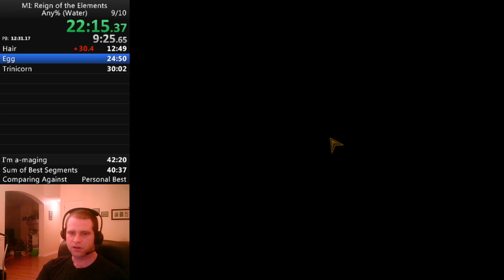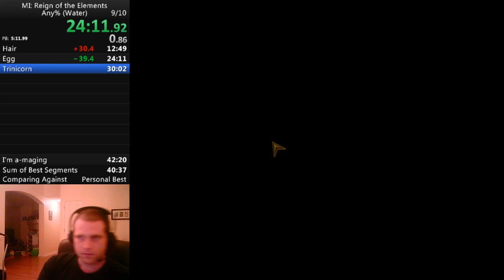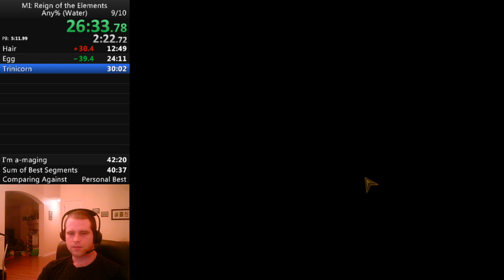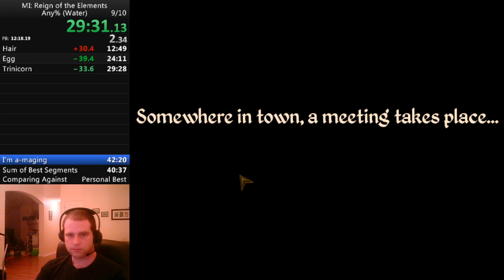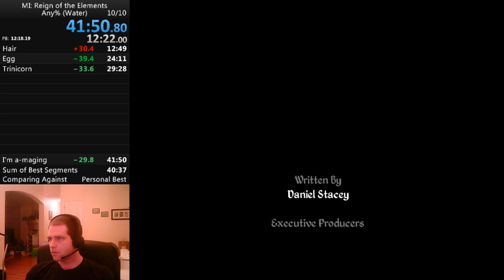Mage's Initiation: Reign of the Elements, Any% (Water) in 41:50 by davidtki w/commentary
Another PB in this game. I think with really good execution it's possible to get a sub-40 and want to avoid flooding my youtube channel with too many PB videos, but since I was doing a commentary practice run here I figured I'd go ahead and export this one.